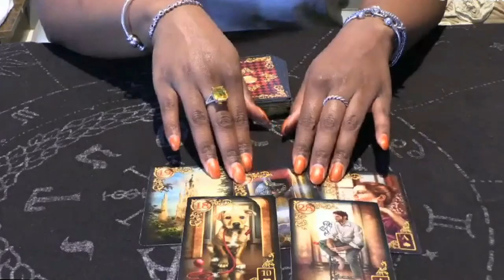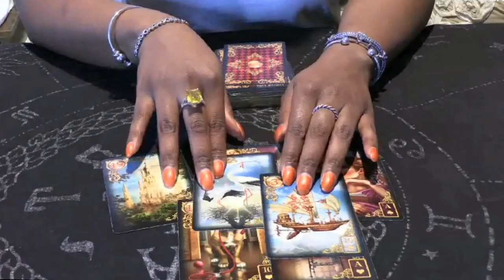Afraid To Move On After Loss Of A Loved One, They Wouldn't Want Your Life To Stop